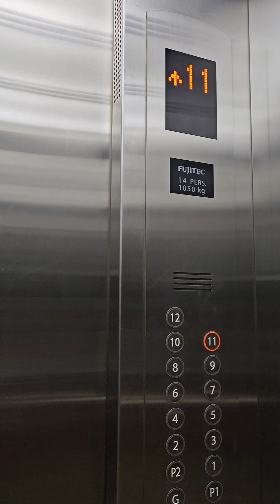Celebrating Bhaifota In Dubai ❤️| Bhaifota 2023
Bhaifota
Dubai Life
Dubai
Celebration
First Vlog